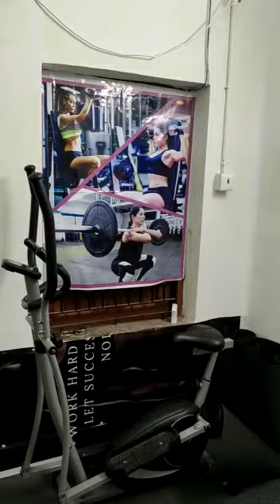13 August 2023